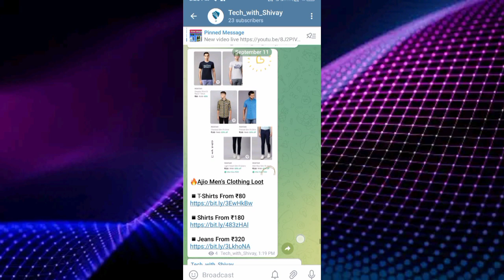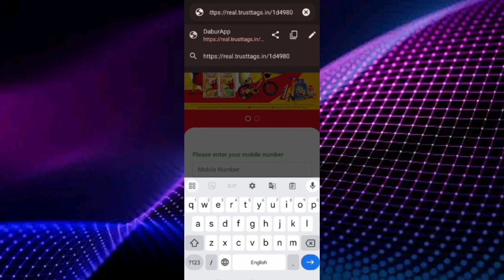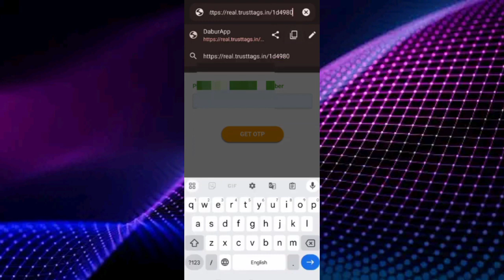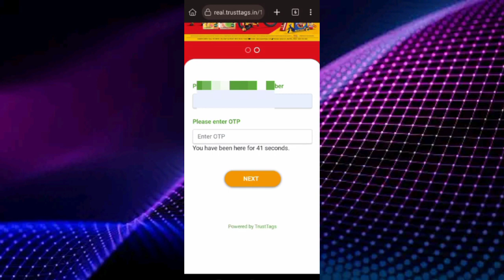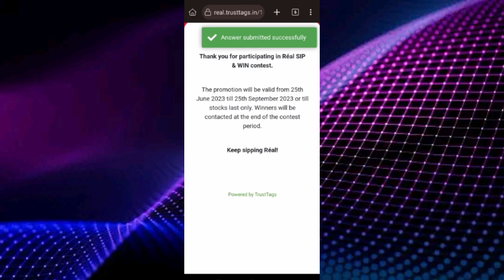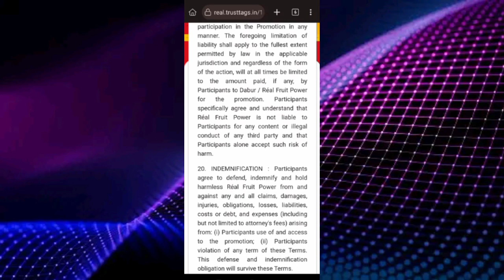0₹ free shopping loot today | free sample | Biggest free shopping loot today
0₹ free shopping loot today | free sample | Biggest free shopping loot today

🔴 change last 2/3 digit in link

Sip and win contest
Real Fruit Sip And Win
Real Fruit Contest
amazon giftflipkart gift voucher
free flipkart gift card app 2023
flipkart gift card genretor
Flipkart shopping
flipkart voucher
Flipkart new earning app
free flipkart shopping free amazon shopping
Flipkart voucher earning app
Flipkart card codes free
Instant claim flipkart gift voucher
free amazon shopping 2023
free flipkart voucher
how to get free flipkart voucher
how to claim free flipkart gift voucher
flipkart voucher
free products
free sample products in india
free samples
kitkat iphone offer
online shopping karne ka tarika
online shopping sabse sasta app
shopsy
earning loot
shopsy new sale
free samples
grand shopsy mela
99 store app real or fake
Haul video
Meesho
Shopsy
Flipkart
Sabse sasta saman kis app par milta hai
new shopping app 2023
Free shopping apps
2023 ka sabse sasta shopping app
1 rupee shopping app
loot offer
kool tech
Free flipkart gift vouchers
Flipkart voucher instant redeem
flipkartfree amazon gift cards
Flipkart shopping
flipkart voucher
Flipkart